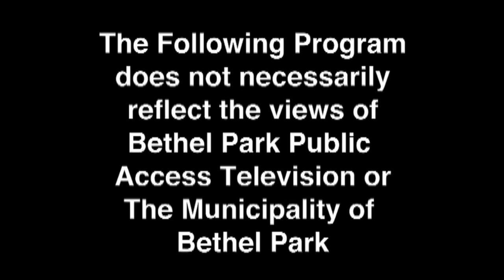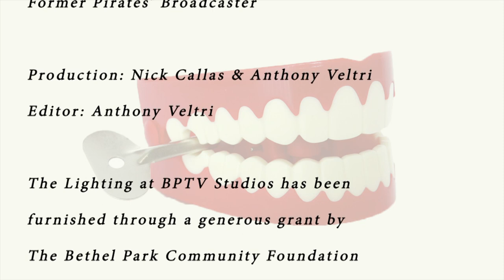The Talking Machine Show - Holiday Special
Al interviews Santa!